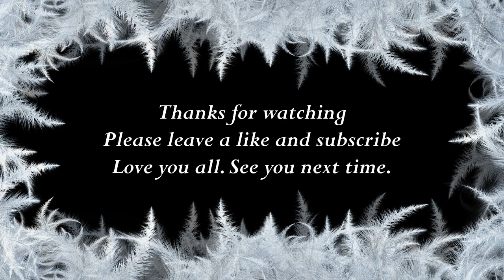How to say Grace in Swahili